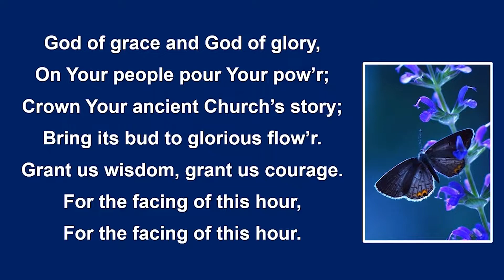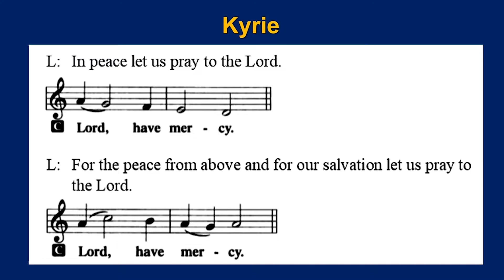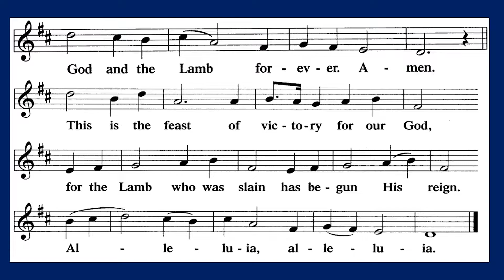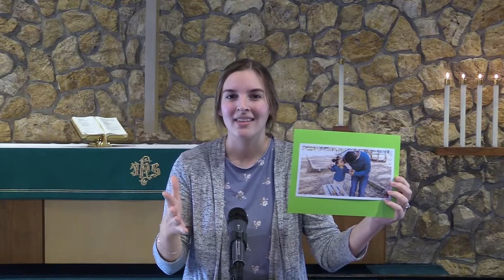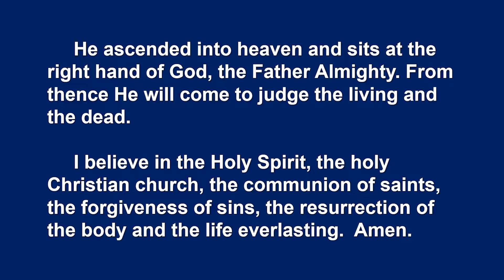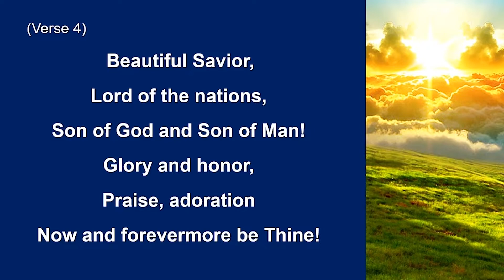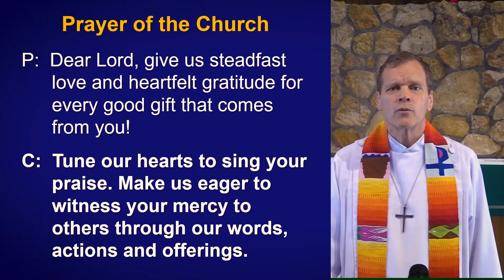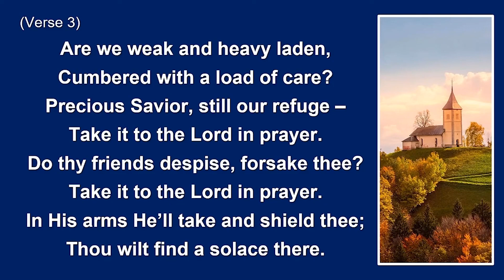October 9, 2022 - Traditional